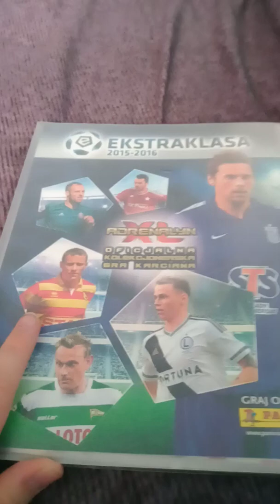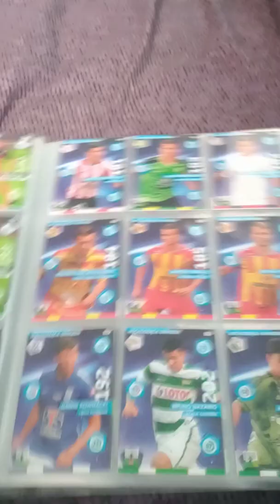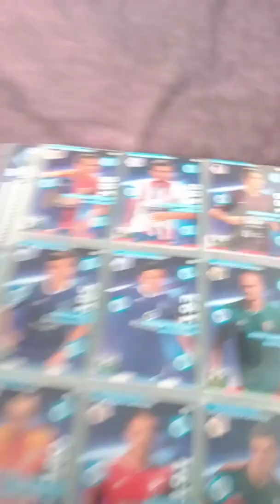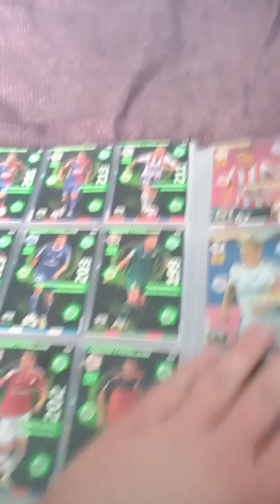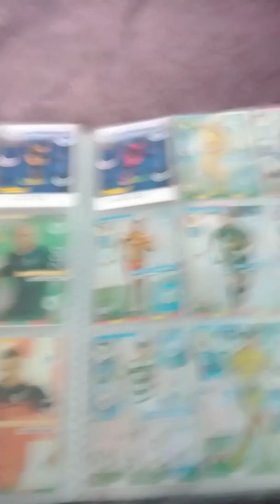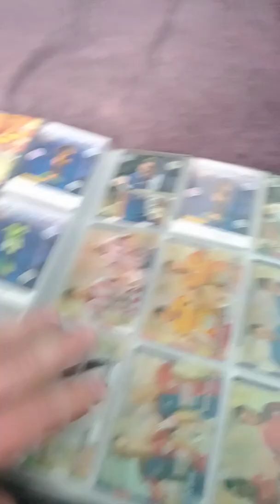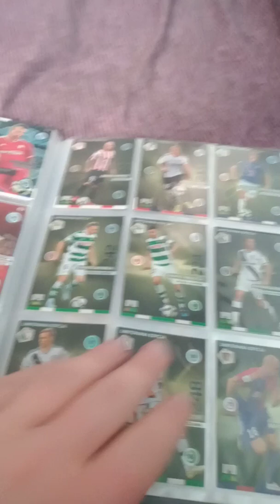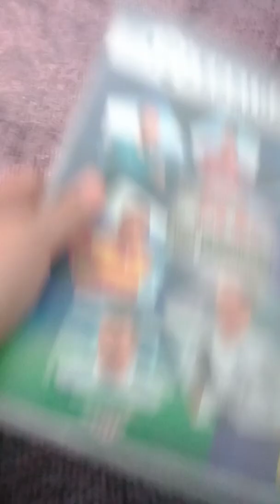Mój album z Ekstraklasy 2015/16